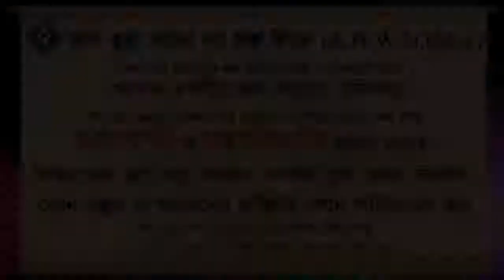তওবা করতে হলে কি মুখে তওবা তওবা করলেই চলবে নাকি অন্তত থেকে করতে হবে ᴴᴰ┇শাইখ শামসুযযোহা রহমানী